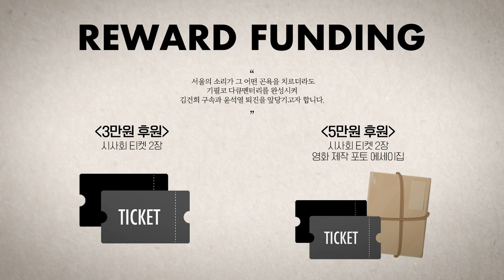국제 가스비 하락에도 한국만 난방비 폭등? (Feat. 민영화)